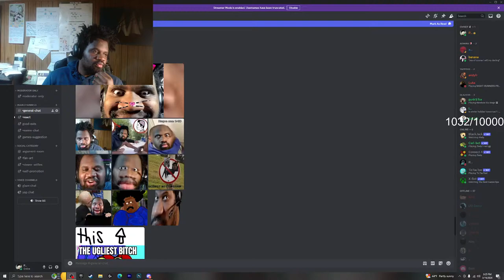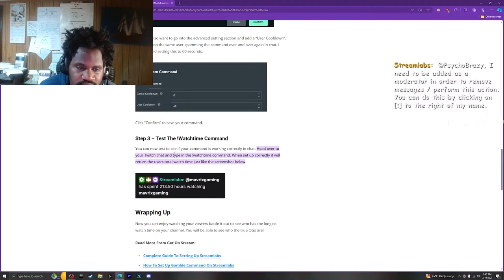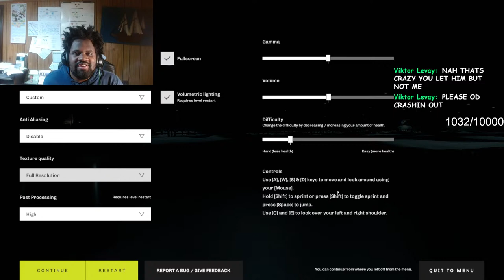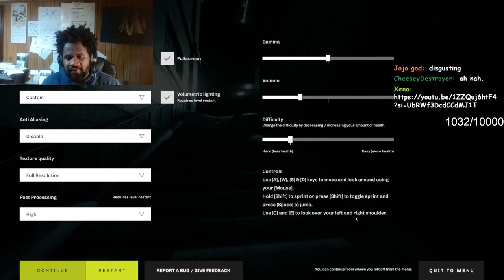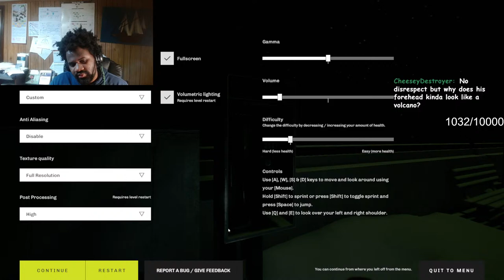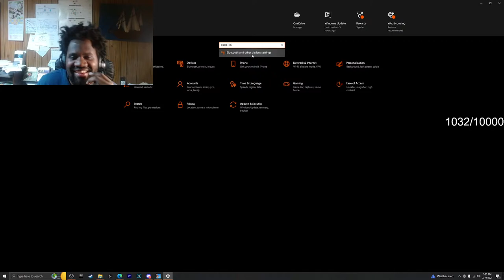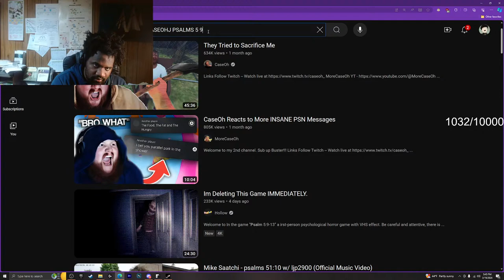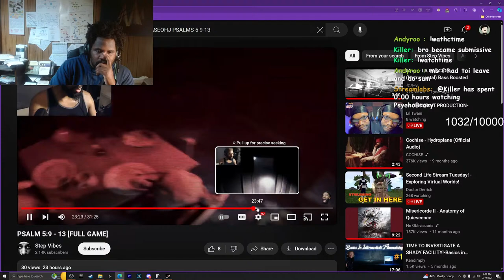LOOK AT ME IM UGLY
SIGN ME YOUTUBE